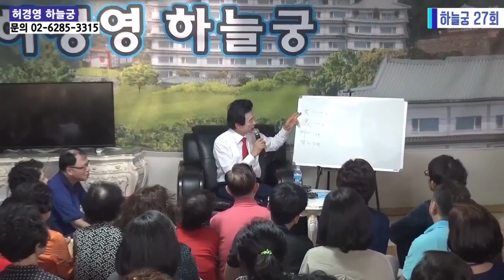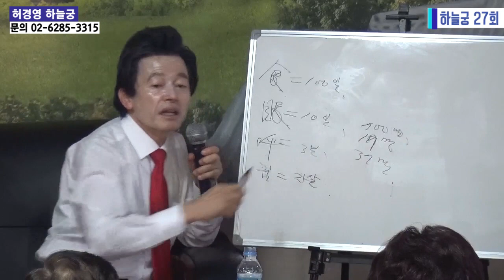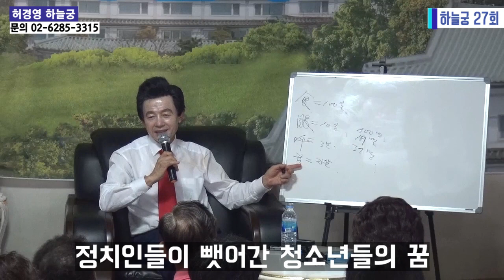꿈이 없으면 죽은자다 -허경영-